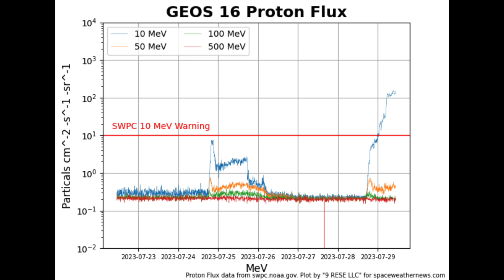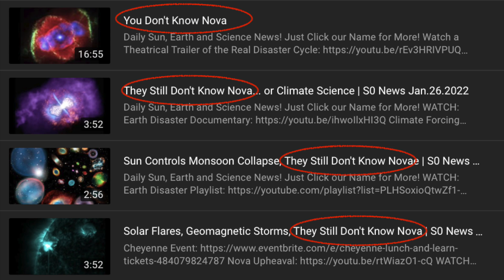Massive Solar Eruption, Proton Storm, They Don't Know Novae | S0 News